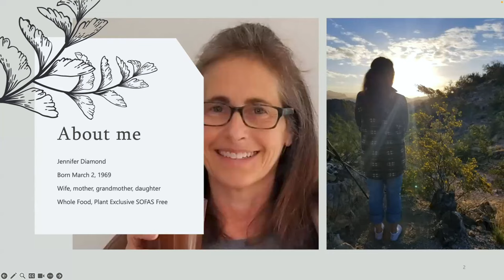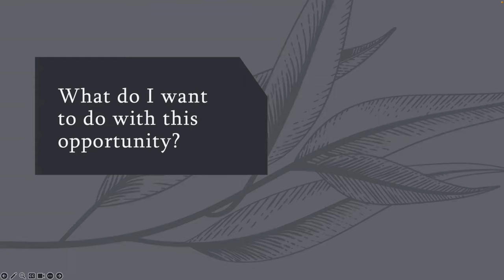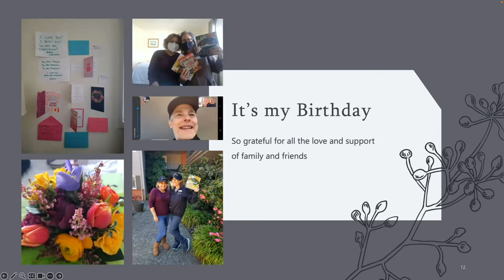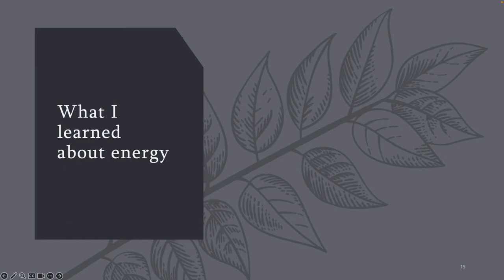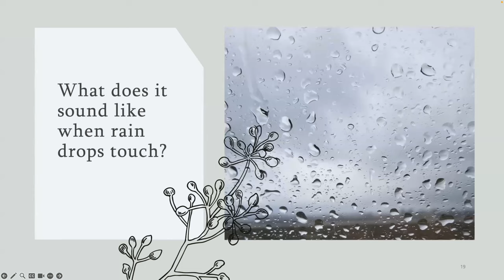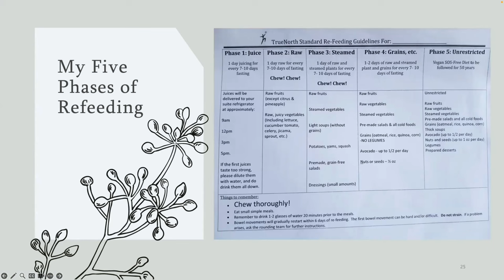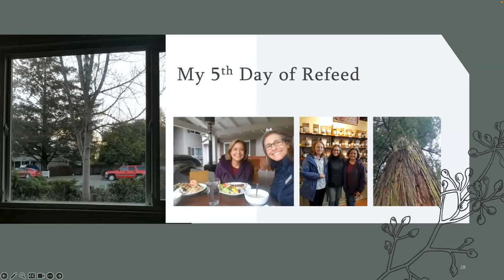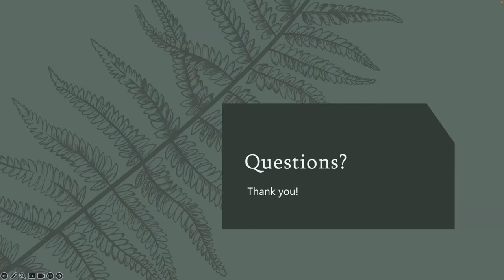My Experience At TrueNorth Health Center🚰 One Year Later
What's it like to do a water-only fast at TrueNorth Health Center in Santa Rosa, California? Join me and find out as I share about my experience there in February 2023 and talk about the process, what I went through, and what I learned. This video is from a presentation I did afterwards for a private group created by Chef AJ for people who are eating and living a whole food, plant-based lifestyle.

CHAPTERS
00:00 Introduction
01:48 About Me
02:13 My Health Challenges
03:27 Beginning My Journey to TrueNorth
05:15 Checking In at TrueNorth
06:15 What Do I Want From This?
08:53 Going from Solid Food to Juice Only
10:24 The Three Phases of Healing
10:50 There's a Weekly Process at TrueNorth
12:00 What It's Like on Day 4
13:00 The Importance of Belief
16:12 What I Learned About Energy
18:47 My Last Day of Juice
20:03 Going from Juice to Water Only
21:30 My Hardest Day at TrueNorth
23:25 My Experience Through Days 11 - 15
27:39 My Last Day on Water Only
29:20 My Refeeding Process
33:27 Refeed Days 3 through 5
36:16 Leaving TrueNorth and Going Home
39:17 Notable Classes, Services, Books, and Quotes
41:51 My Special Thanks

PRODUCTS USED OR MENTIONED IN THIS VIDEO

PEOPLE OR GROUPS MENTIONED IN THIS VIDEO
▶︎ Majestic Pure Cosmeceuticals

I read them all and they mean a lot to me!

I often recommend products that I have purchased myself or tested and enjoyed. I produce this content because I enjoy sharing what I've learned and what I love but I do spend my own money to make these videos. Thank you for your support.

The views, remarks, and viewpoints expressed are solely my own and do not represent any company or organization that might be mentioned or associated with this channel.

Any suggestions, recommendations, or guidance offered should not replace or substitute for a licensed healthcare professional or physician's advice, diagnosis, or treatment. Before making any significant changes to your diet, or lifestyle, or engaging in any new activities that deviate from your usual routine or your physician's recommendations, it is imperative that you consult with your trusted medical professional. Your healthcare provider can assess your health condition, medical history, and specific needs to ensure that any modifications or new activities are safe and suitable for you. Reliance on any information provided in this content is solely at your own risk, and neither the content creator nor any associated parties shall be liable for any direct or indirect consequences resulting from your actions or decisions made in response to this information. Always prioritize your health and well-being by seeking the counsel of a qualified medical expert.